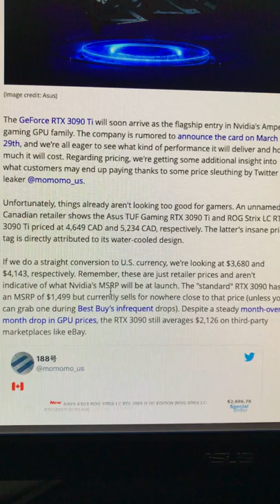RTX 3090 Ti Rumored to be Priced at $4,000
- 750W Power Supply
- 750W Server Power Supply Kit (656363-B21)

✅  Laptop Mining
- Lenovo Legion 5 1660 Ti GPU